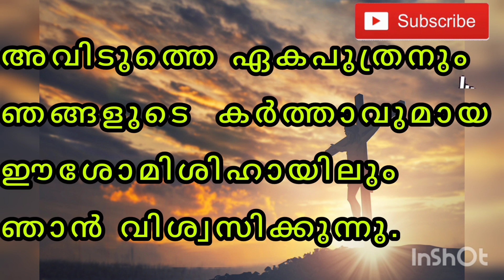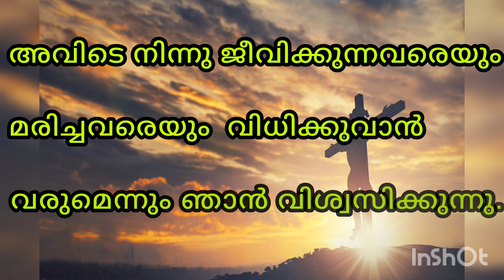ദാനധർമം അനുഷ്ഠിക്കുക, കർത്താവ് നിന്റെ കടം വീട്ടും, വിശ്വസിച്ചു വചനം ധ്യാനിക്കുക